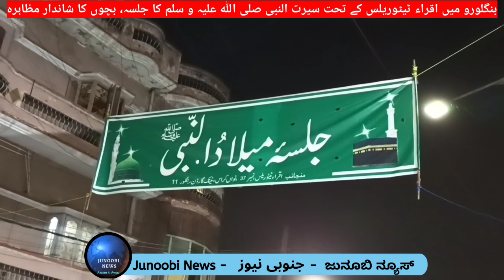Children's Day Special | Iqra tutorials celebrate Jashn Eid Meelad un Nabi (SAWS) with children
بنگلورو میں اقراء ٹیٹوریلس کے تحت سیرت النبی صلی اللہ علیہ و سلم کا جلسہ، بچوں کا شاندار مظاہرہ